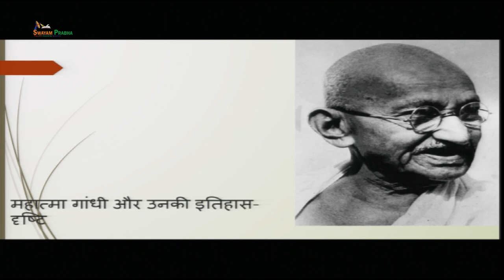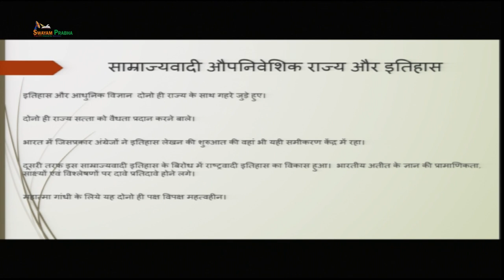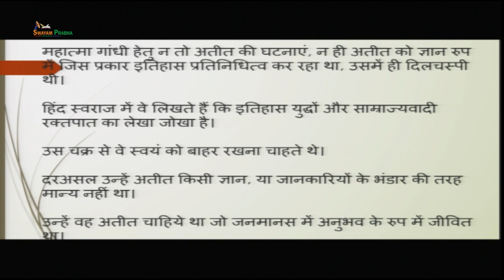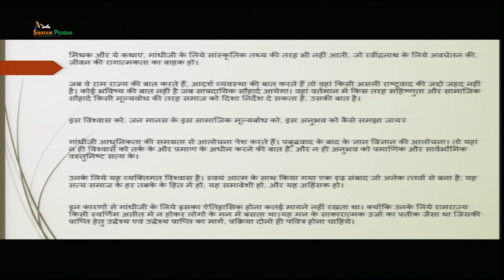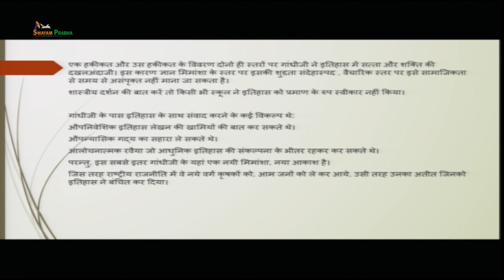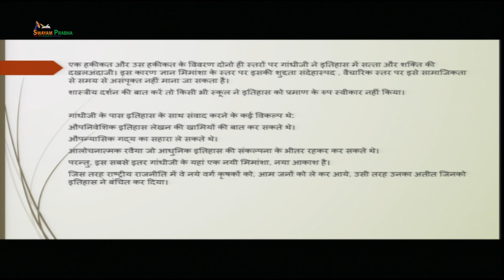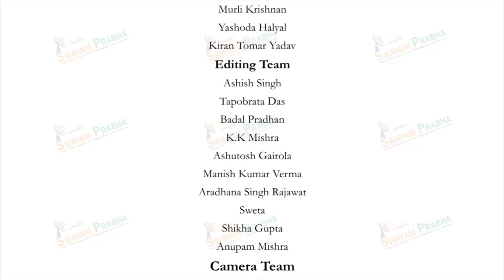महात्मा गाँधी की इतिहास दृष्टि